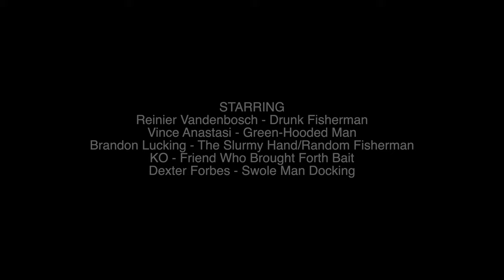ITUS - Sturgeon (Official Music Video) Sludge Metal / Doom Metal | The Circle Pit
ITUS - Sturgeon (Official Music Video)
Album: TBA in 2022
Genre: Sludge Metal / Doom Metal
Location: Band and Crew from Toronto, Ontario (Video shot in Pointe Au Baril, Ontario) Canada 🇨🇦
For fans of: Conan, Crowbar, Windhand, Pallbearer, Katatonia, Enslaved, Electric Wizard, High on Fire, Varials, Black Sabbath

Guest solo by Dexter Forbes (APOGEAN)
Filmed by Wavlens Media

ITUS - Sturgeon (Official Music Video) Sludge Metal / Doom Metal

Released in association with ITUS